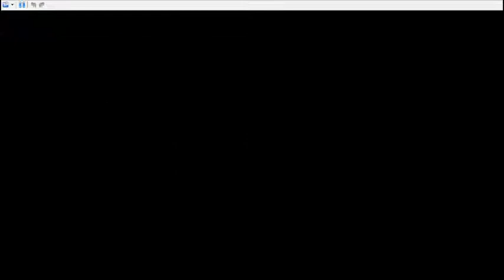Pokemon Heartgold Part 32 - Bike Ride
Cruisin' down Cycling Road on the way to Fuchsia City!